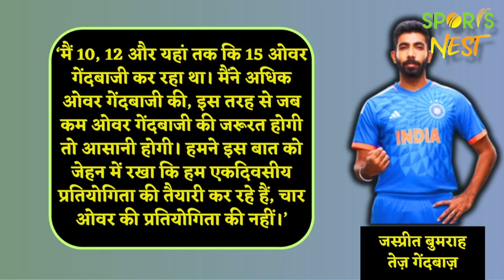चोट के बाद टीम से दूर रहने पर BUMRAH ने किया खुलासा ,बताया 11 महीने बाद कैसे की वापसी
Indian fast bowler Jasprit Bumrah was out of cricketing action for a long time now. Meanwhile, Jasprit Bumrah, in his latest press conference gave an optimistic update about his fitness.